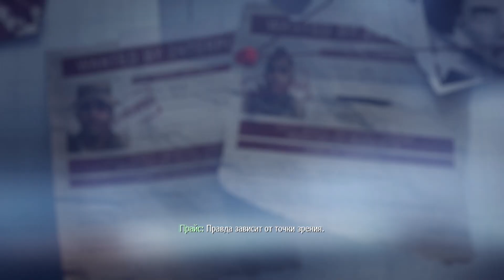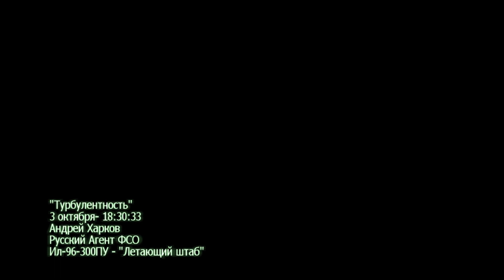Call of Duty: Modern Warfare 3 #4 - Турбулентность